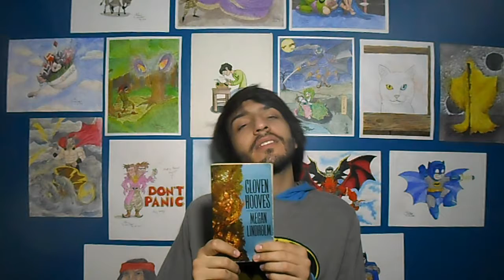Cloven Hooves Fantasy watercolor illustration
An illustration from a scene in Megan Lindholm's novel, "Cloven Hooves". I hope you like it and I hope you give the book a read!